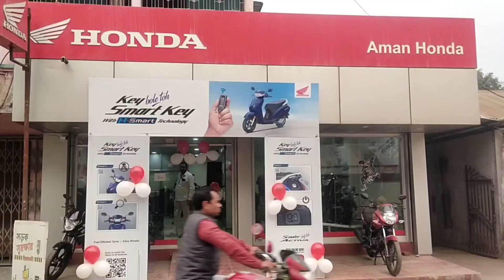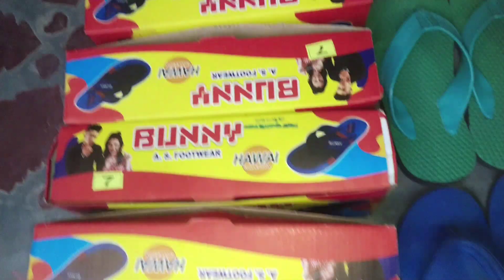Train accident দিনহাটার শিবার পরিবারের দাবি করা দেহ চলে গেল বিহারে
রেল দুর্ঘটনায় মৃত দিনহাটার শিবার দেহ নিয়ে গেল বিহারের এক পরিবার।